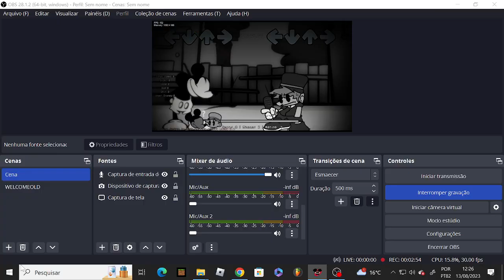fnf vs mouse funkin to disk edition 2.2 - suffering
song by @doge1smlg
chart by @carloscarneiro7166 (me)
sprite suicide mickey mouse ph2 ph3 by ?
sprite & icon bf disk 3 happy scared by @kaery
icon suicide mickey mouse ph2 ph3 edit by @carloscarneiro7166 (me)
background alley 1 2 by ? stage alley 1 2 by @carloscarneiro7166 (me)